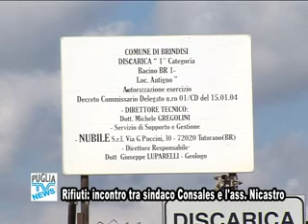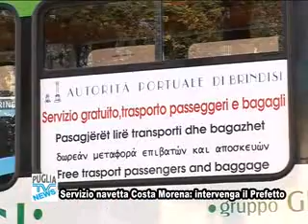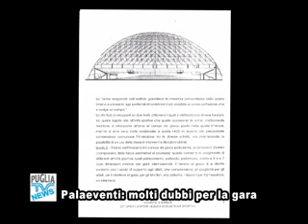Puglia TV Brindisi Tg Flash 13-03-2013